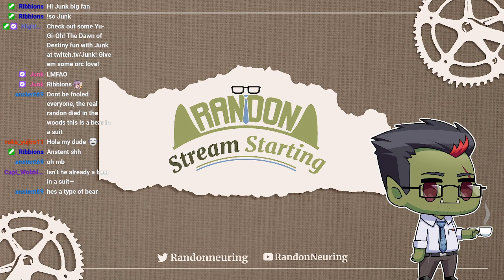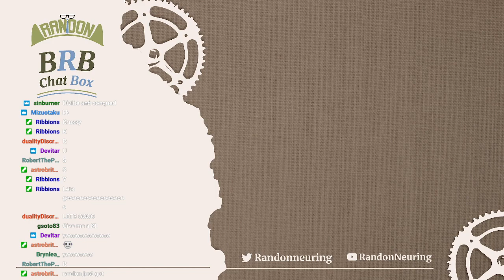[STARDEW VALLEY] Chatting about camping and such as that